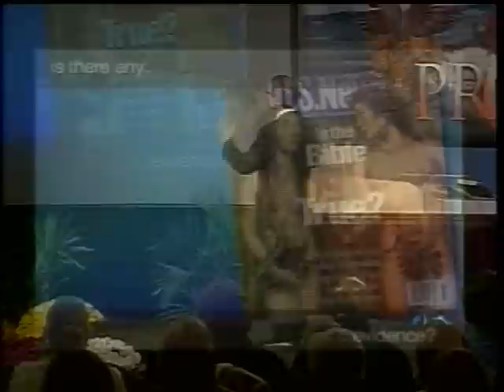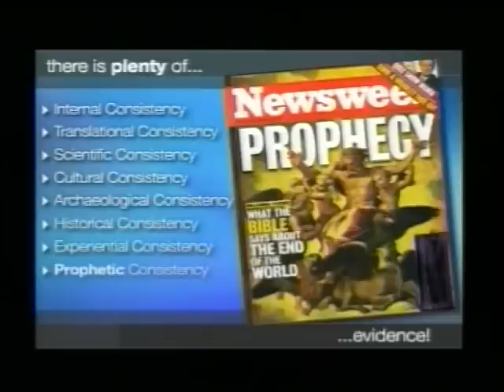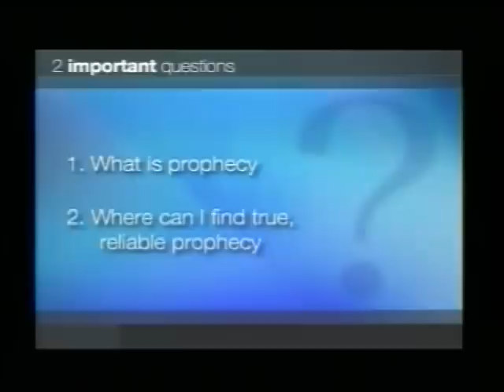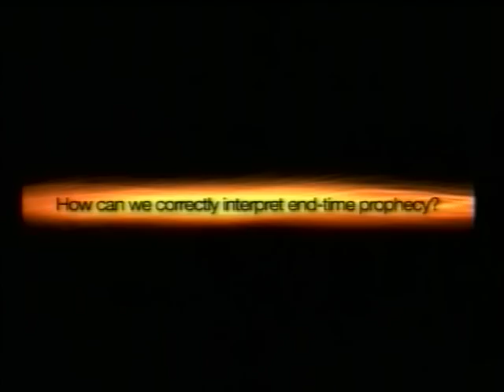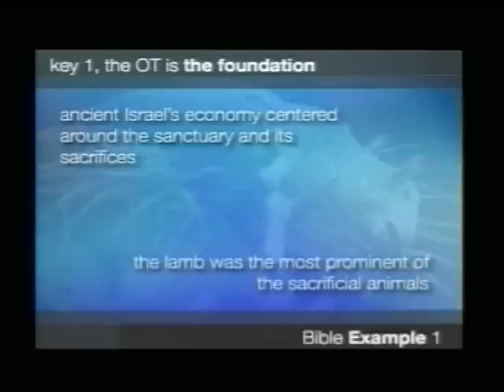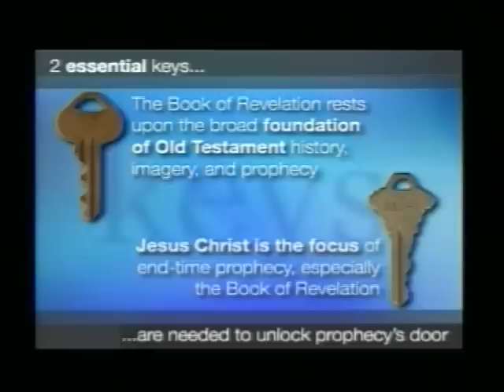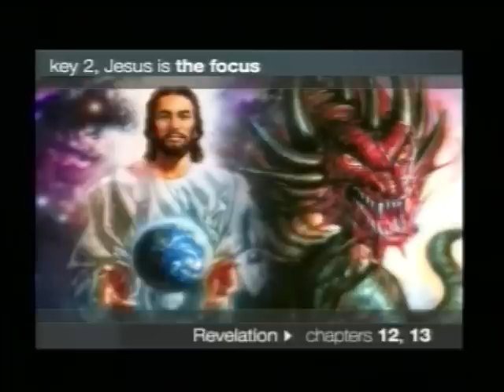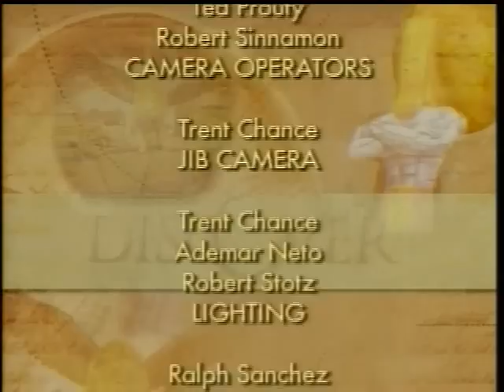Discover Prophecy-1 You Can Understand Bible Prophecy by David Asscherick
Hope Media presents Discover Prophecy 1-You Can Understand Bible Prophecy by David Asscherick, series with David Asscherick part 1 of 24 available to watch, listen, buy or download studyguides One of the best prophecy series using the Bible to find out the truth about Revelation and Daniel.  Amazing facts that will open your eyes to what the Bible really says about End Times.  This is the full presentation.